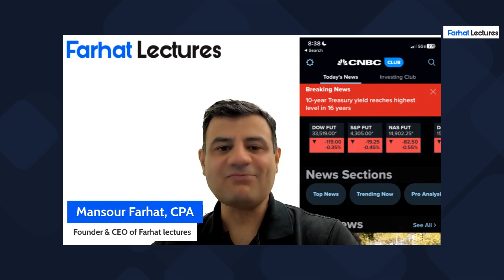Risk Free rate and Equity Valuation